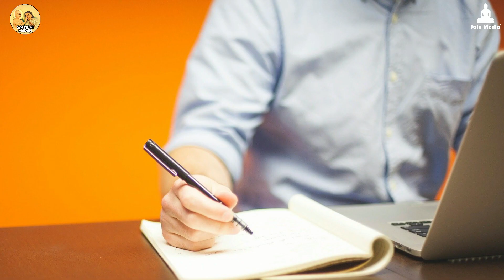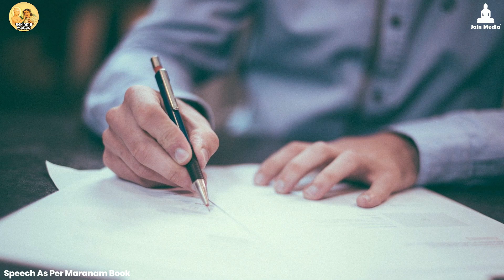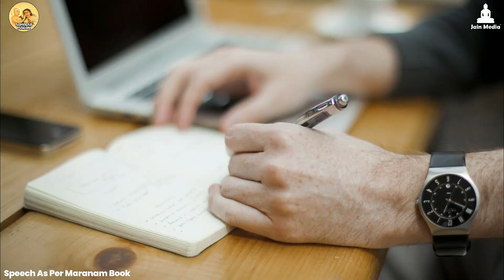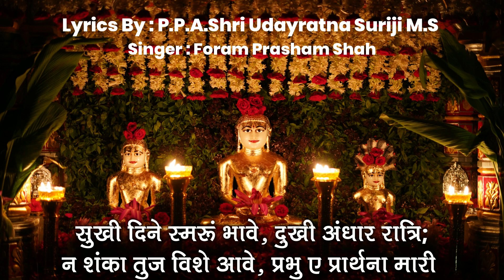Karo Raksha Vipadmahi Full Song With Samvedna | Foram Prasham Shah | With Vivechan/Meaning Jain Song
Samadhi Maran Special - करो रक्षा विपदमांहि | Karo Raksha Vipadhmahi
Jain Prayer Song

Special Thanks :
LYRICS - P. P. A. SHRI UDAYRATNA VIJAYJI M S
Composition :  Prasham & Foram
Sung by : Foram Prasham Shah
Flute : Shreyas Dave
Violin : Krunal Parmar
Sitar : Bhagirath Bhatt
Melodica : Tushar Tapodhan
Sarangi : Ikram Khan
Tabla : Manishi Raval
Dholak & Percussions : love kansara
Recorded at : The Sounds of Soul Studio

प्रणाम, ऐसा कहा जाता है कि जिसे मरना आ गया, वो जीना सीख गया, मृत्यु तो हर एक व्यक्ति को एक न एक दिन तो आनी ही है, ये तो कुदरत का सत्य है, इसे कोई हरा नहीं सकता, जैन धर्म में मरने की कला सिखाई गई है, जिसे समाधि मरण या पंडित मरण कहा गया है, मृत्यु के समय शुभ भाव रखना, क्षमा भाव रखना, दया और करुणा के भाव रखना, परमात्मा की शरण, धर्म की शरण स्वीकार करना, यही है समाधि मरण, मृत्यु कब आएगी क्या पता इसलिए हर समय ये भाव रखने, इस तरह के भाव हमेशा रखना आ जाये, तो वह जीना सीख जाएगा, आज के समय में लोग भयंकर तकलीफों से गुज़र रहे हैं, आर्थिक मानसिक शारीरिक तकलीफों के बीच मन की समाधि एक तरह से गायब होती जा रही है, मन को समाधि पहुंचे, इस उद्देश्य से आने वाले दिनों में कुछ प्रस्तुतियां सभी के साथ शेयर करेंगे, इन्हें रोज सुनने से मन को अत्यंत समाधि प्राप्त होगी, मन की समाधि के लिए इन गीतों को रोज सुनने की आदत डालने से हो सकता है हम सब जीना सीख जाए
जय जिनशासन
जय महावीर

Kindly Save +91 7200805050 And Send Us You Name and City (Via WhatsApp).